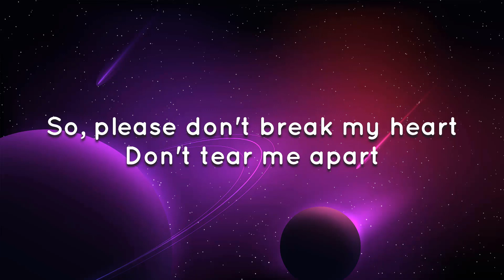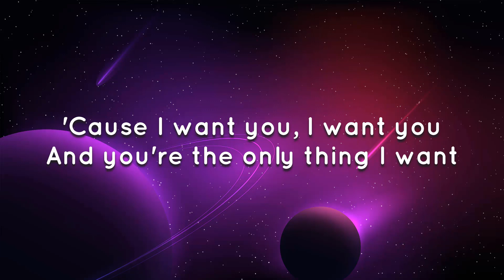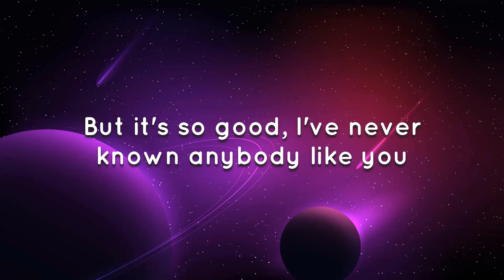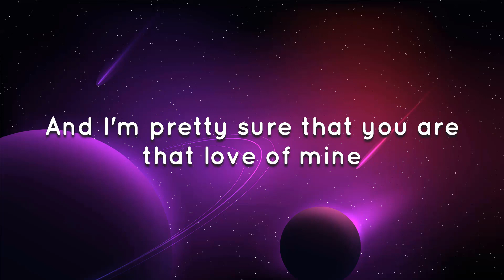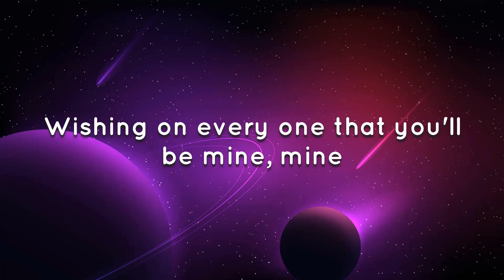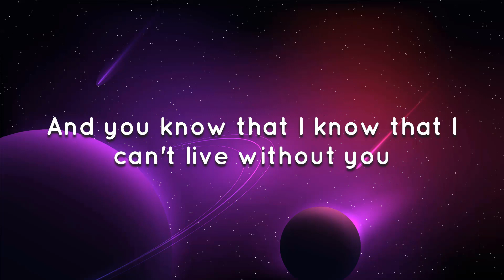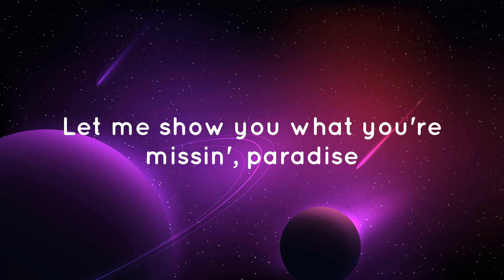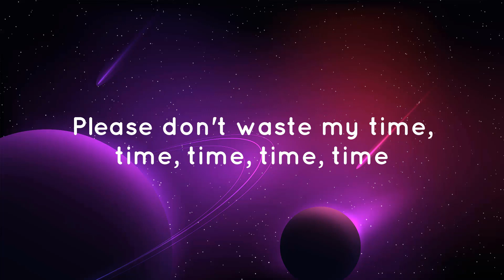Its you - Ali Gatie (Letra / Lyrics)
For itself.